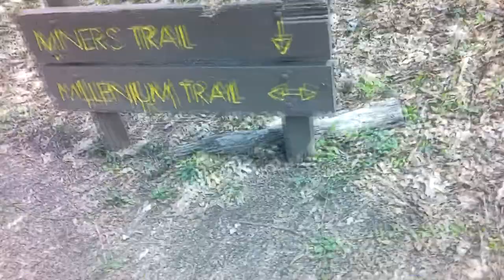Vlog Episode 11 - The Taylor Riley 200 Sub Special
Here is a special Vlog video for the achievement!